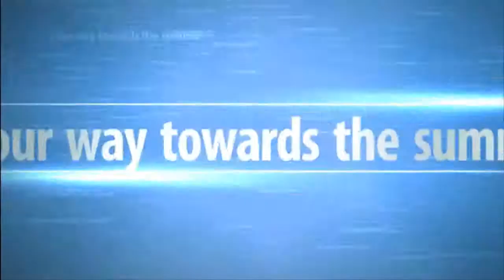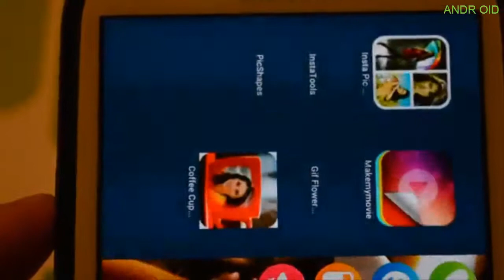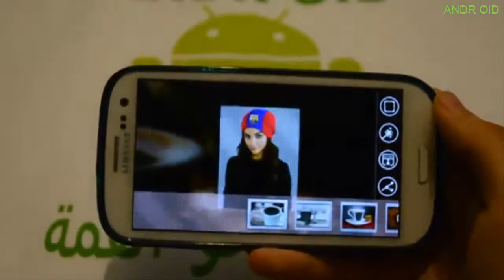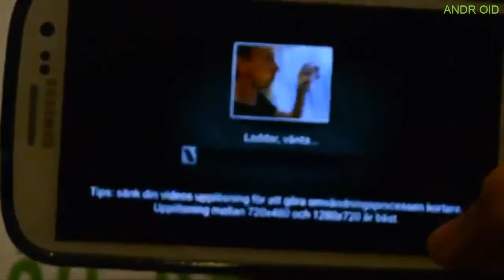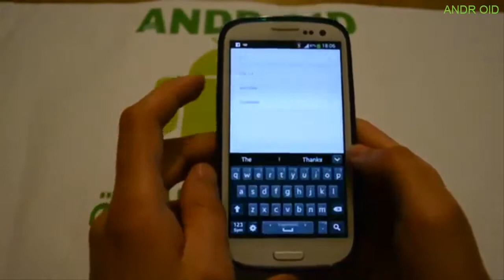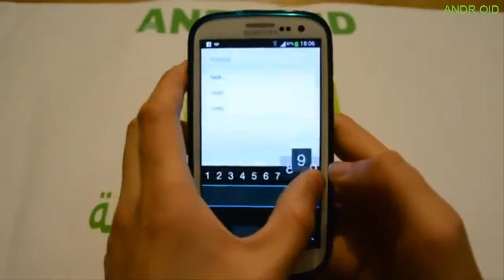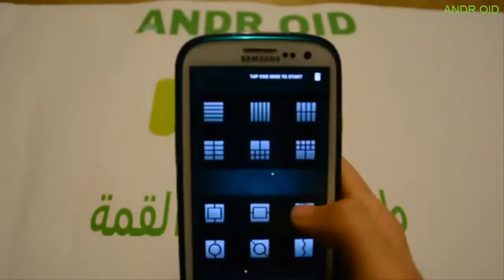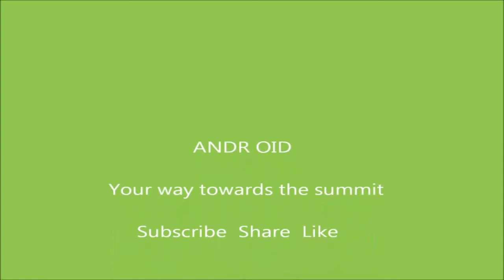برامج اندرويد الحلقه 20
Coffee Mug Frames

Reverse

Fleksy

Musikspelare

Foto Kollage

salim.1996